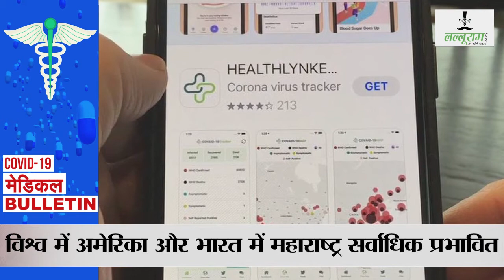Medical Bulletin -8 video : कोरोना के बीच पीलिया का कहर कैसे ?